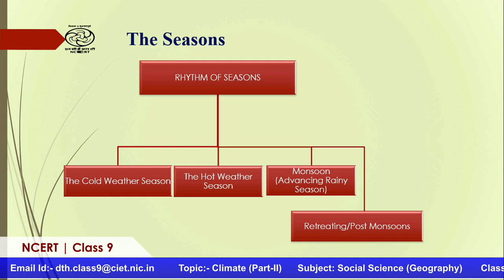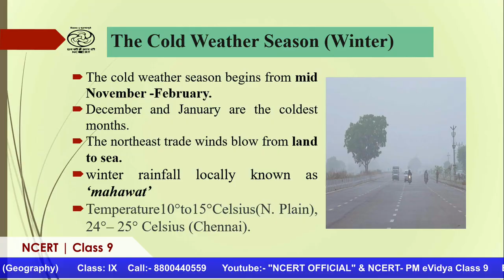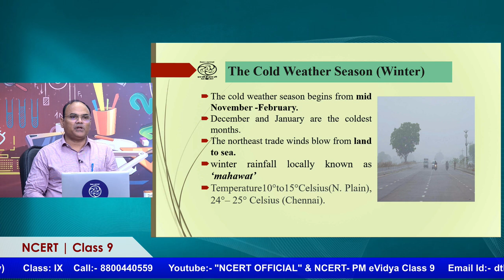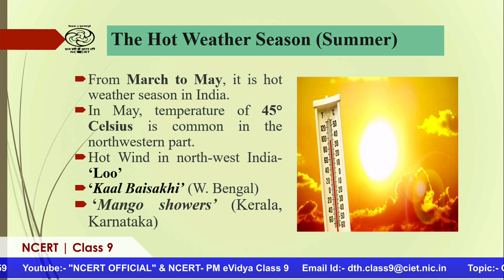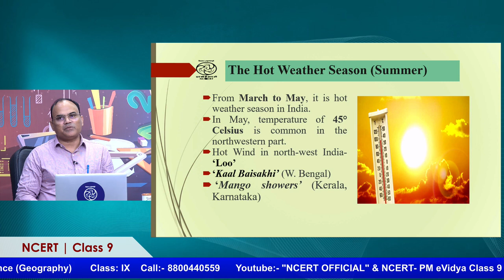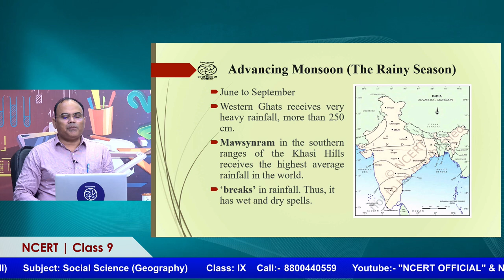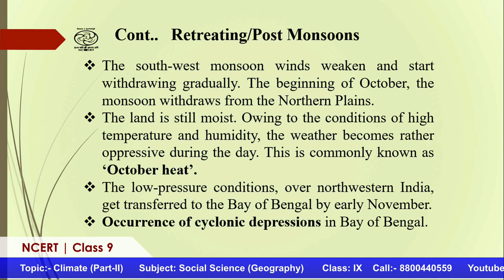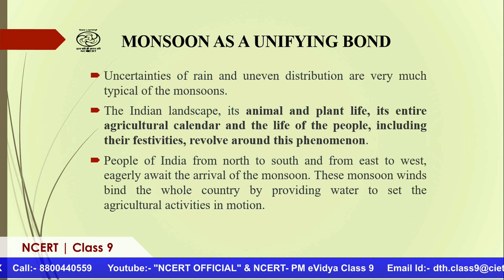Live Interaction on PMeVIDYA : Climate (Part-II)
Climate (Part-II)
Subject: Social Science (Geography)    Class: IX

Sahyog Session
Mon-Fri                                             5-5.30pm

The programs can be viewed on:
1. DD Free dish channel #2022 to 2033 ( PM eVidya  Class 1 to  PM eVidya Class 12)
2. Zee Dish TV Channel #950
3. Jio TV App
4. ‘NCERT OFFICIAL’ YouTube Channel